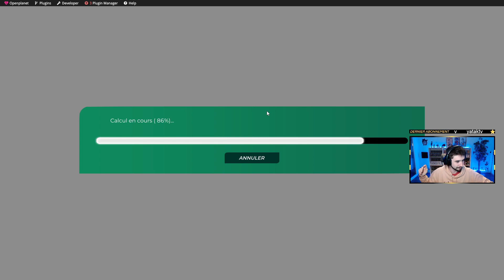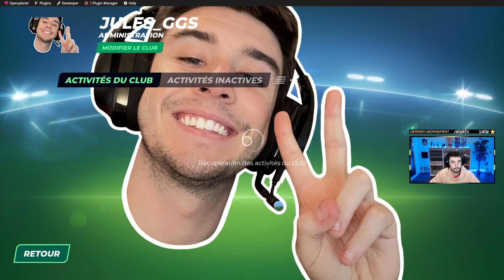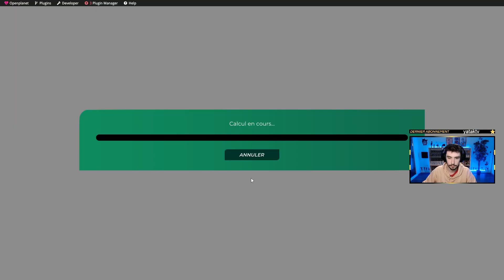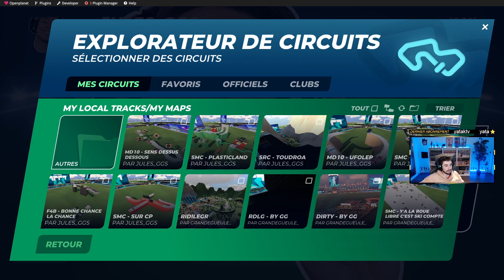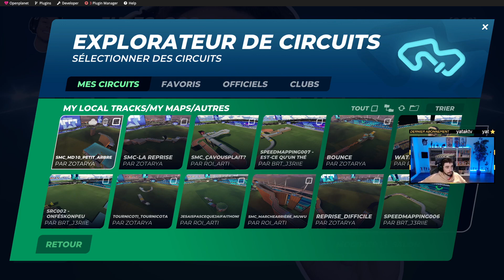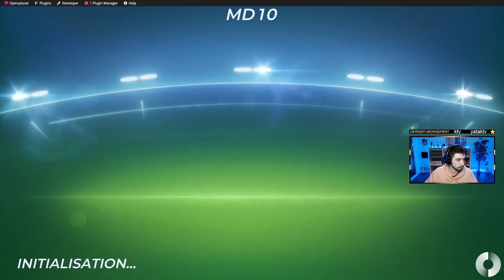SMC Speed Mapping Cup ! 2 concepts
Une vidéo tous les trois jours sur Youtube.

N'hésite pas à soutenir mon travail !

0:00 Premier mapping (SMC)
22:18 ROULEZ SMC
42:41 Deuxième mapping (MD10)
1:12:15 ROULEZ MD10